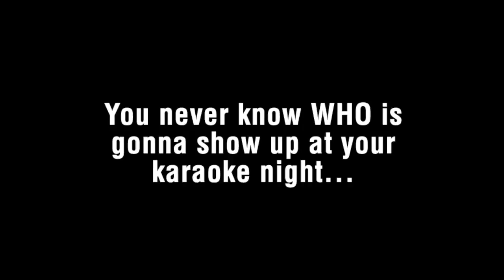Tyler Joseph singing Stressed Out karaoke at a bar (FULL HD VIDEO!)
Yes, apparently Tyler was at a bar.  Send help.